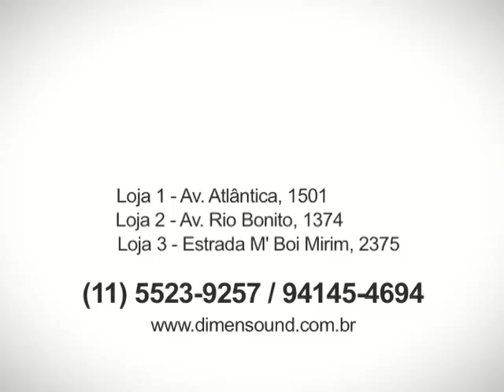Produtora de Vídeo Ação Filmes - Dimen Sound